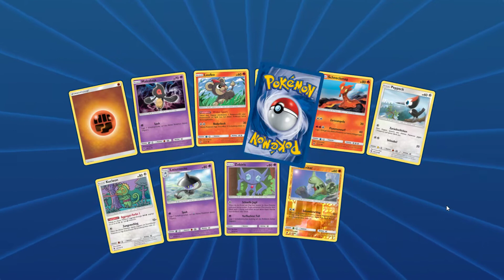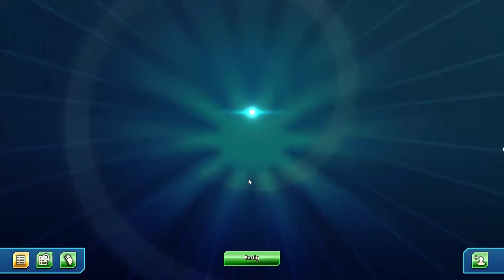Hass auf Feen - Part 740 (Let's Play Pokemon TCG Online German)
Die perfekte Kreuzung zwischen lustigem Kartenspiel und Pokemon. Als Kind hatten wir alle Karten, niemand konnte damit Spielen, jetzt wissen wir es besser!

Mit:
Wolf130

Thumbnail:
Wolf130
Lets Play Pokemon TCG Online von WolfBiteLP